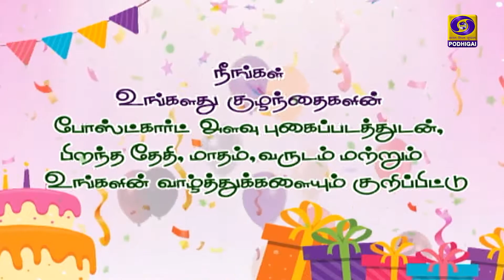Promo | வணக்கம் பொதிகை